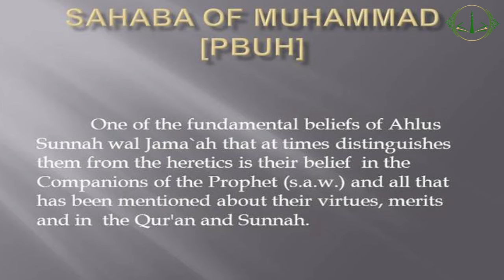Virtues Of the Sahabas Part1 II Sheikh Musa Colley KAJAMENORAK